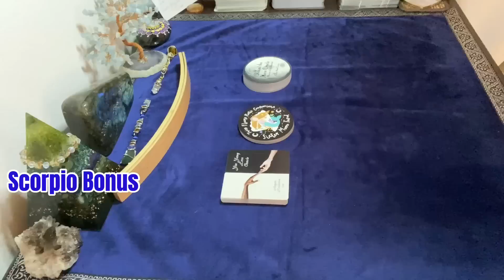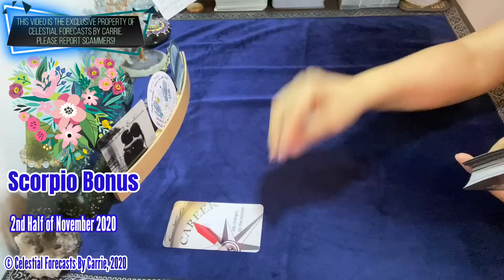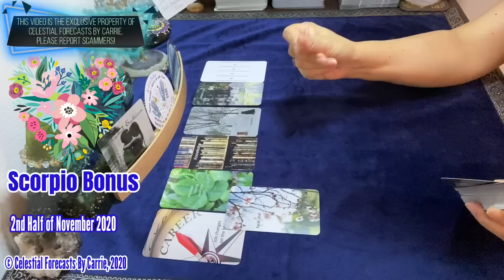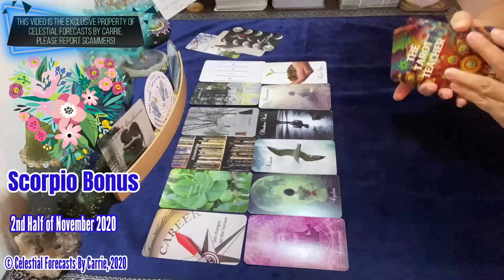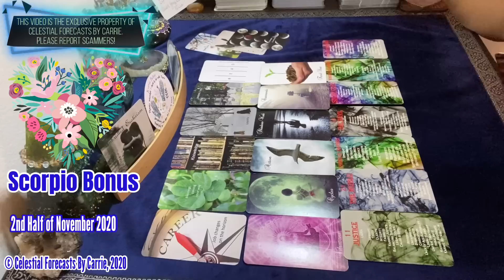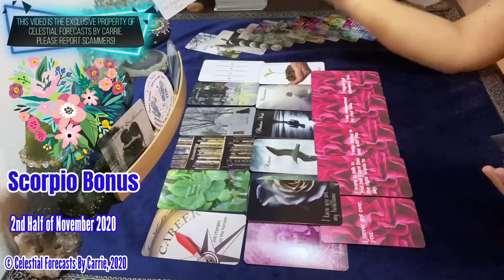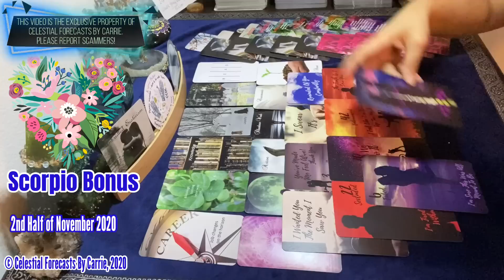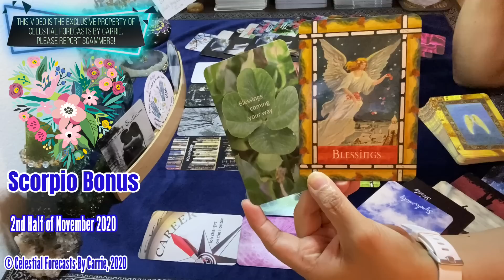SCORPIO♏"I NEVER GOT OVER YOU"😭READ BETWEEN THE LINES📖BLESSINGS ON THEIR WAY🙏REGRETS & A FRESH START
👇👇👇MY WEBSITE LINK - BOOK A PRIVATE READING👇👇👇

FULL LENGTH READINGS ON HOLD THRU JAN. 1, 2021. MINI AND BASIC READINGS ARE AVAILABLE.

All card decks created by Mystic Moon Oracles: